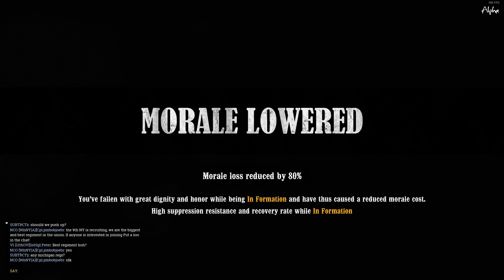War Of Rights (3-27-2020)